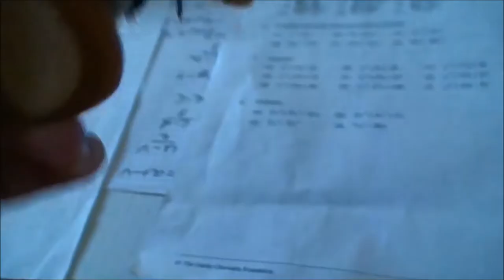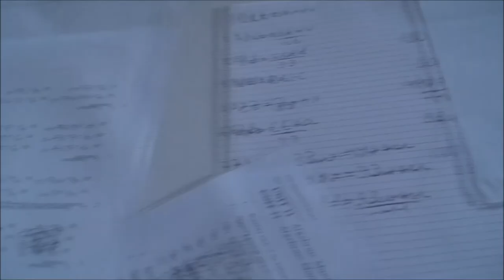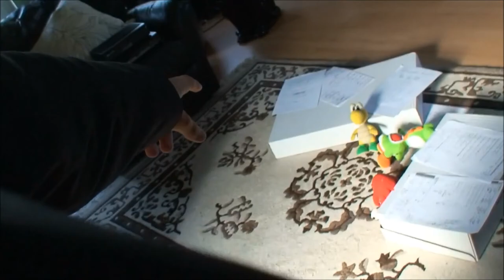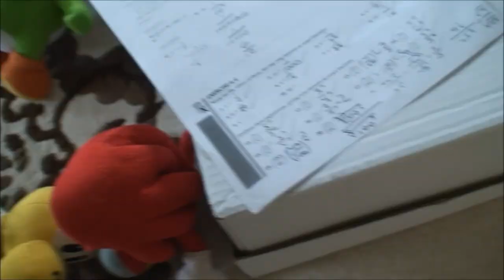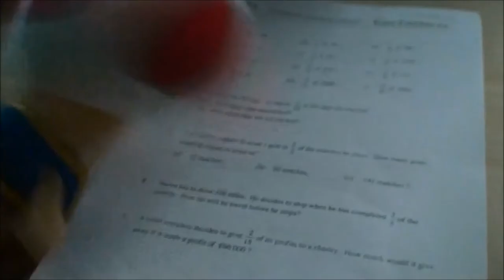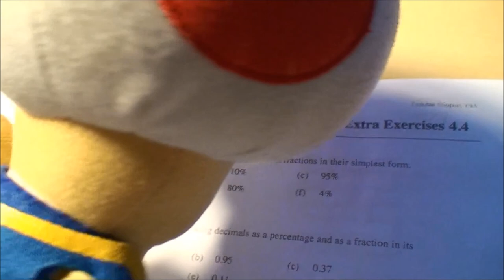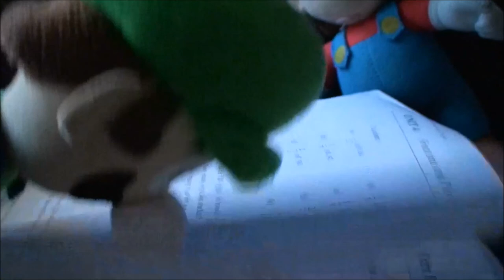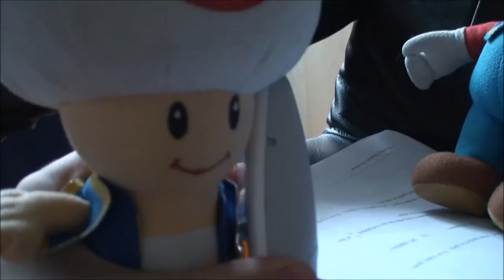The Super Plush Mario Bros. - Toad's Math Homework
Hello everybody!
Today Toad gets some math homework along with his friends, Koopa, Knuckles and Spongebob. Knuckles gets everyone into trouble and everyone get the Maths Summer Revision Pack. How will all this end?